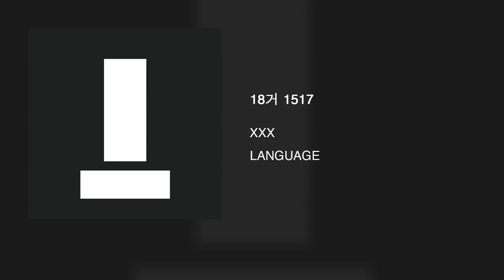XXX - 18거 1517 (18G 1517)